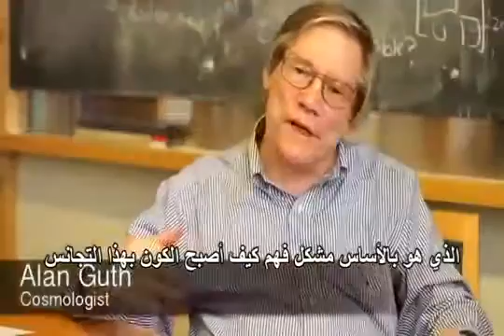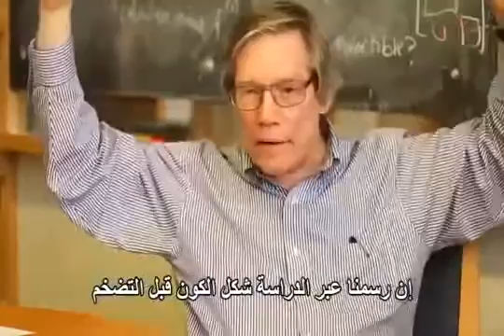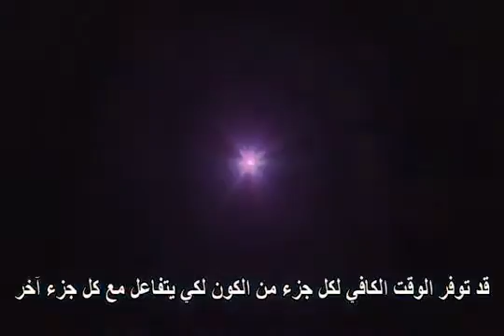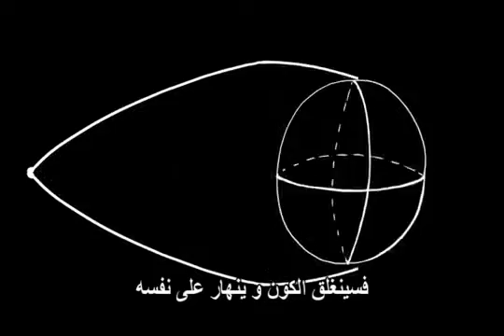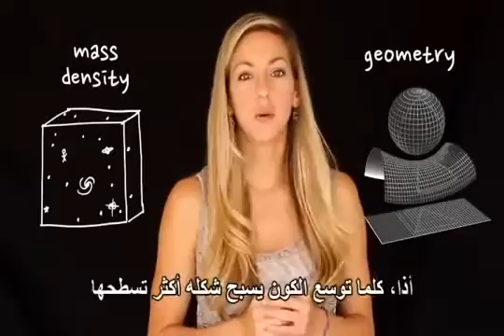البنغ بانغ - الان غوث - سبب الانفجار الكبير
مشاهدة "آلان غوث : سبب الإنفجار الكبير "البنغ بانغ" الجاذبية المُنفرّة والشكل الهندسي للكون"